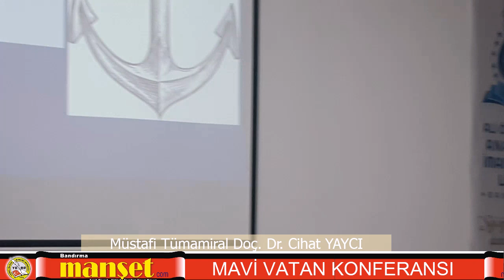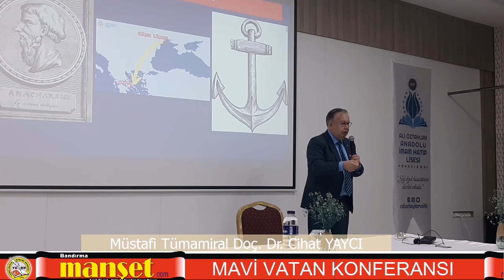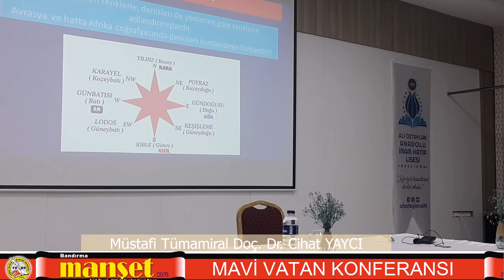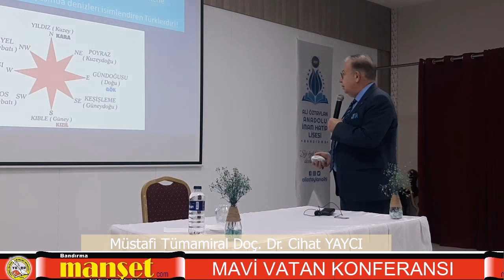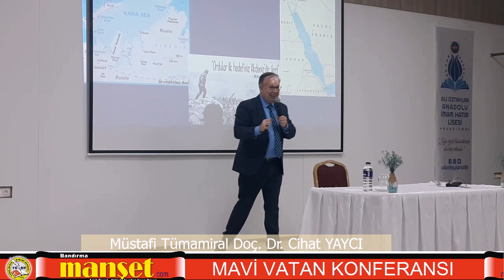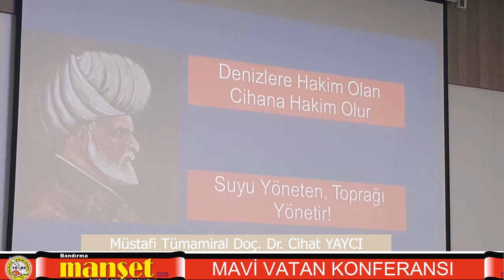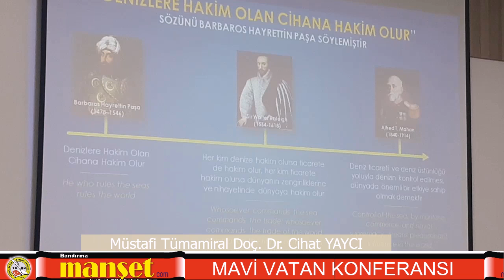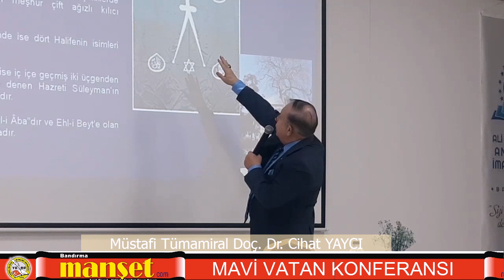1-Müstafi Tümamiral Doç Dr. Cihat Yaycı; "MAVİ VATAN KONFERANSI"